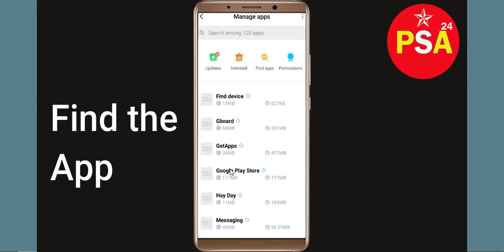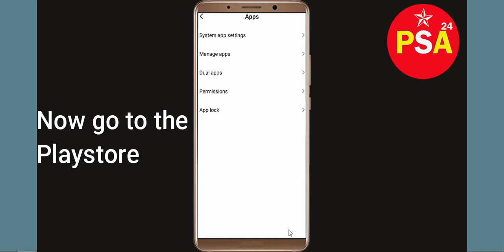Milk Choco App Keeps Stopping Problem Solved Android & iOS - Milk Choco App Crash Issue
In this video, you will learn How To Fix "Milk Choco" App Keeps Stopping Problem Solved Android & Ios - Solve Milk Choco App Crash Issue If you are facing same problem in your android mobile phone then it will help you to get rid of this issue.
So, let's fix Solve Milk Choco App Crash Issue.